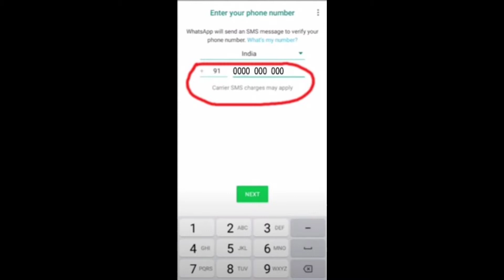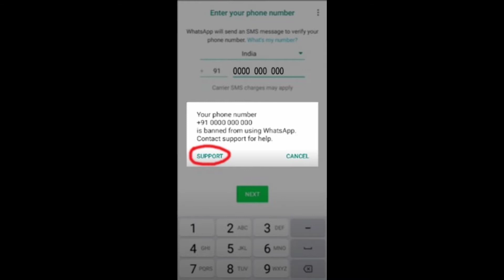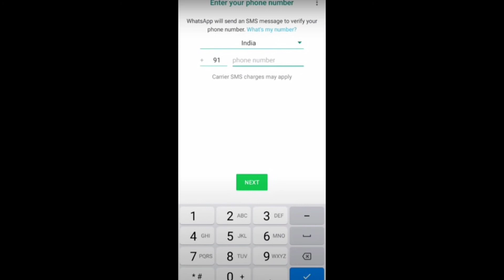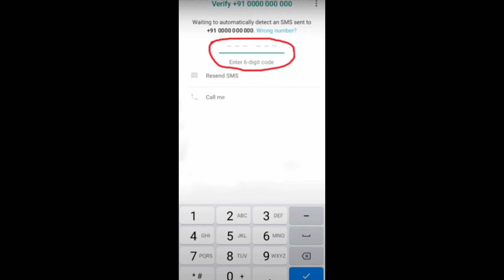Banned Whatsapp | Whatsapp band solve | जान ले 2022 मै कैसे Whatsapp account Unbanned करें I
Dosto whatsapp account banned ho jai to unbanned kaisa karna hai uska bara ma yah video ha. whatsapp ka kuch niam aap jan la bahut jaruri ha. asha karta hu aapko yah video pasand ayagi.